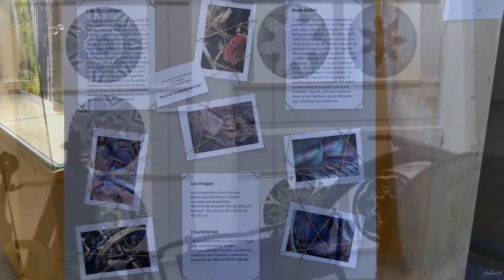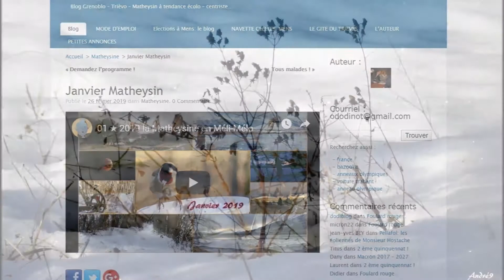02 ★ 2019 la Matheysine en Méli-Mélo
Février 2019 visages et paysages de la Matheysine